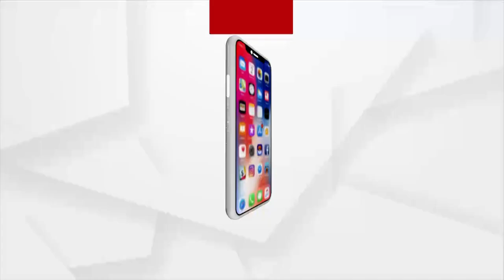ତାରା ବାଉଳିଆ ମୋ ଭଳିଆ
ମୋ ଭଳି ତାରା ବି ବାଉଳି ଚାଉଳି ହୁଏ,ସୁର ରାଉତରାୟ